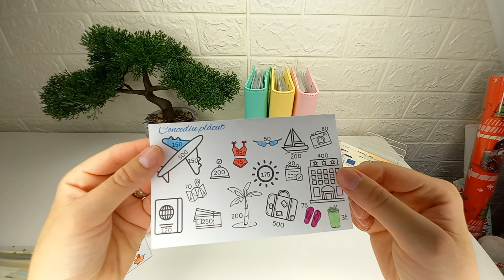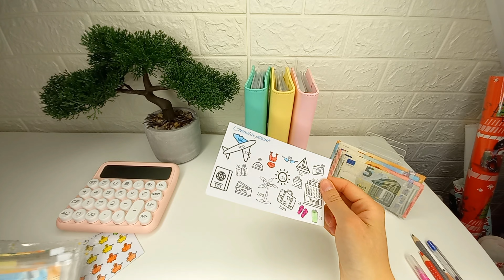Erik a terminat prima lui provocare financiară | Cash Stuffing Septembrie 2023